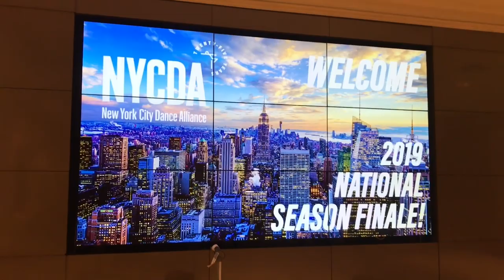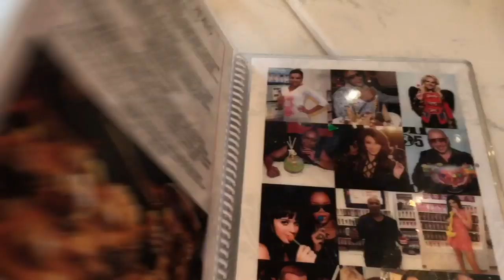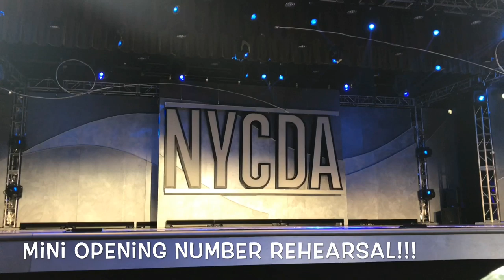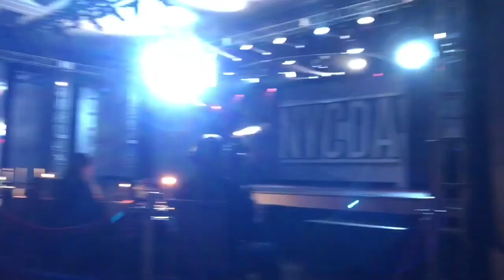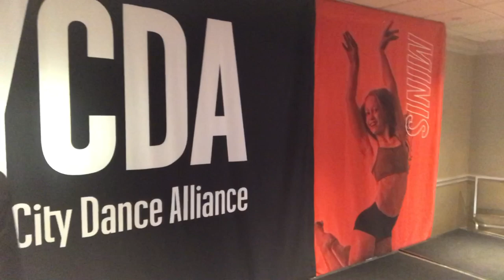NYCDA Dance Nationals Vlog || Sienna Morris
Hey everyone! I vlogged my week at NYCDA Nationals as the reigning 2018 Mini National Female Outstanding Dancer! I hope y'all enjoy! June 27-July 5 2019
Shoutout to @queendancerz on Instagram for my intro!